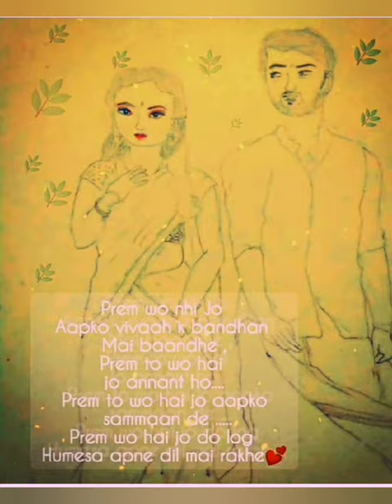rupaya vs self independent